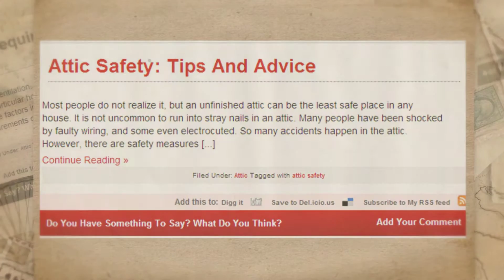Tips on Attic by Home Vertex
Reviewed: ★★★★★

Everything you need to know about attic tips.

What Is An Attic Barrier?

What Is An Attic Dormer?